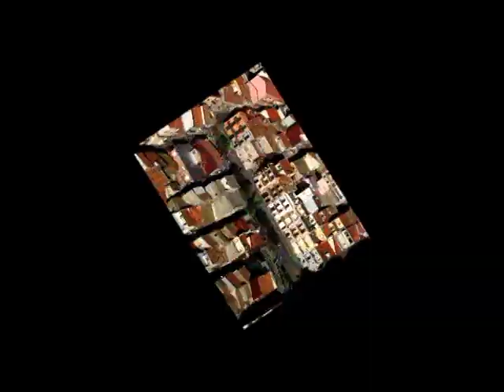MALVAGNA -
MALVAGNA - Foto-video di Malvagna, a cura di Salvatore Panebianco